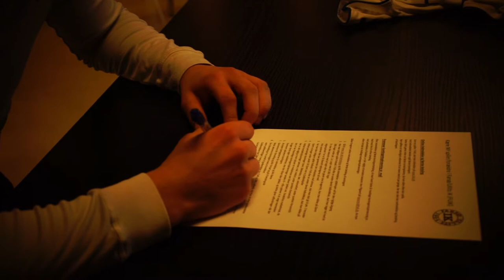Prøvetræningen -Oliver, Rasmus, Lucas